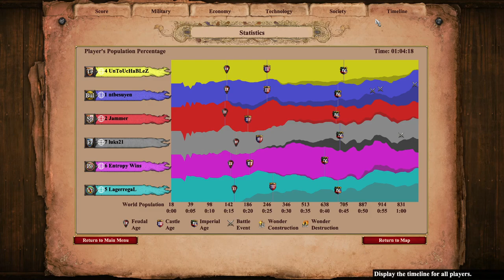African Clearing 3v3 1200 ELO | Age of Empires 2